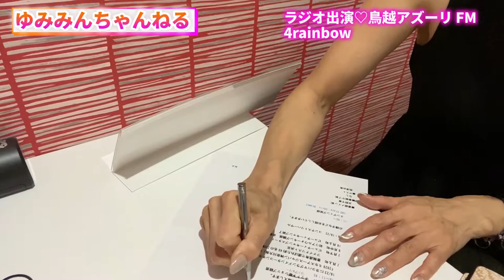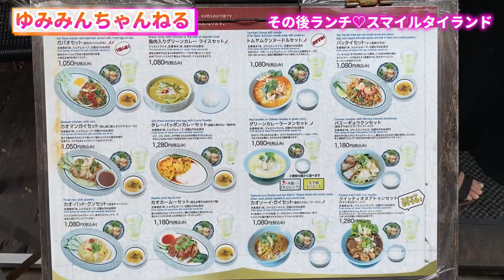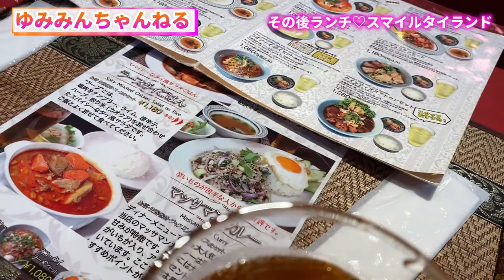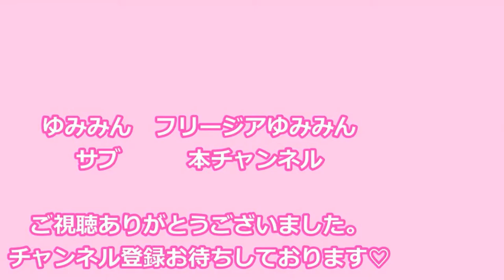ラジオ出演♡鳥越アズーリＦＭ ４rainbowにゲストで呼ばれました☆スマイルタイランドのガパオセットはクセになる美味さ in 浅草橋♡～アラフィフゆみみん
今回ラジオ出演2回目で50分の生収録は鳥越アズーリ様のYouTubeでも放映予定です。こちらでは収録内容カットしてますので、ぜひラジオ収録YouTubeがupされましたらご覧くださいね♡

♡♡♡ゆみみんプライベートチャンネルへようこそ♡♡♡

①糖質制限ダイエットで5㎏減量した経験から、ゆみみんが知りたかったことや、実践したことなどを伝えていくサブチャンネルです。
②月1回は海外国内問わず旅行に行ってるので、グルメやお得な情報なども発信していきます。
③動物愛護センターから我が家にやってきた可愛いデカポメラニアン”リリー”との生活も発信しますのでお楽しみに！！

YouTube本垢チャンネル

『フリージア』・・・アラフィフ女子向けビジネスチャンネル

【関連動画】
ホンマルラジオ収録行ってきました♡コンテスト用ドレスはどれに決めたか当ててね☆アラフィフ夫婦の新橋飲み～ゆみみん